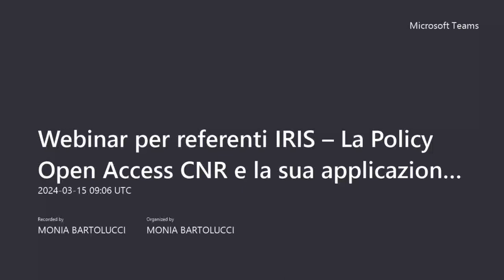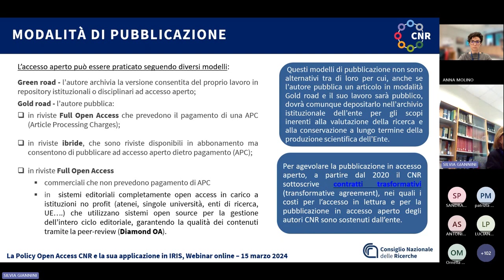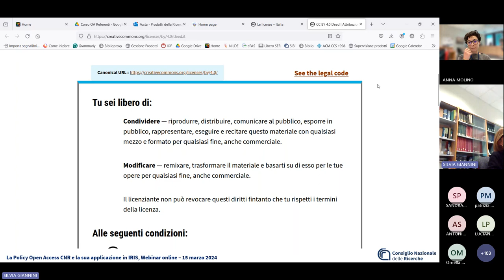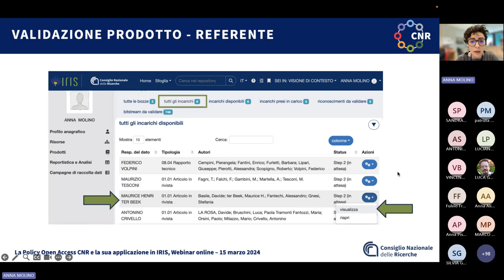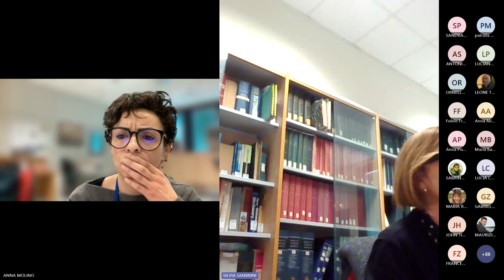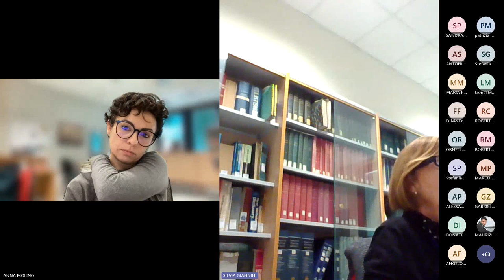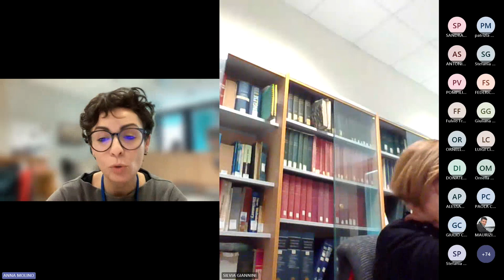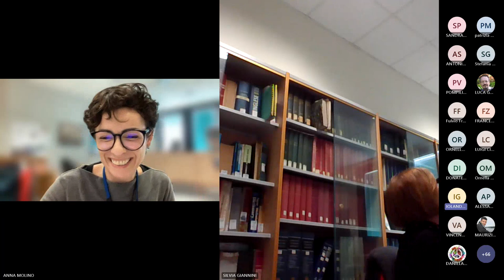Webinar per referenti IRIS – La Policy Open Access CNR e la sua applicazione in IRIS - 15 marzo 2024